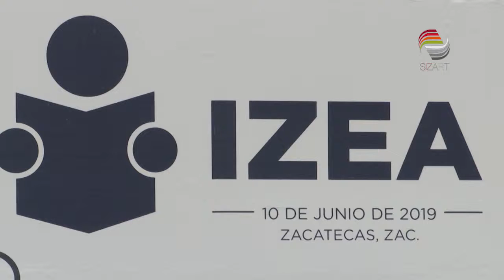Abandonan el rezago educativo en Zacatecas 19 personas cada día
El Instituto Zacatecano de Educación para Adultos (IZEA) llegó a su 19 aniversario y lo celebró con la entrega de certificados de primaria y secundaria a adultos y jóvenes que decidieron cursar su educación básica en esta institución.